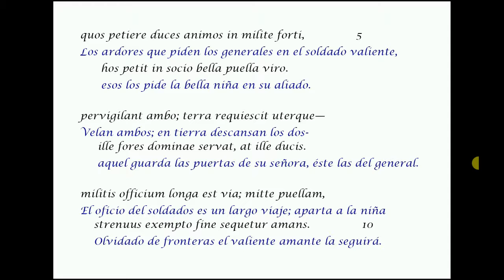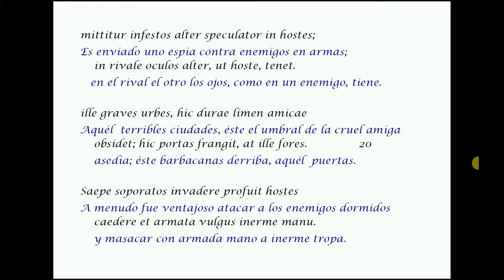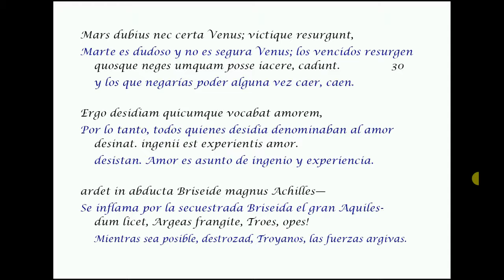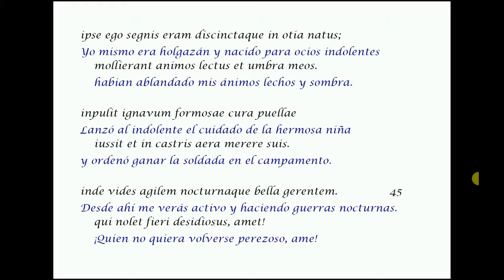OVIDIO - soldados del amor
Que no te engañen: enamorarse es un curro. Ovidi Amores I -IX